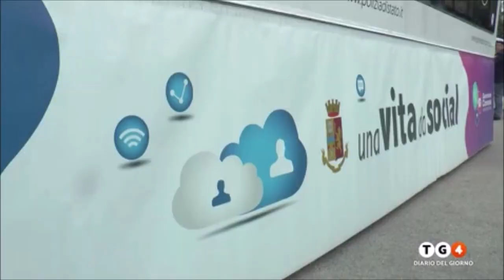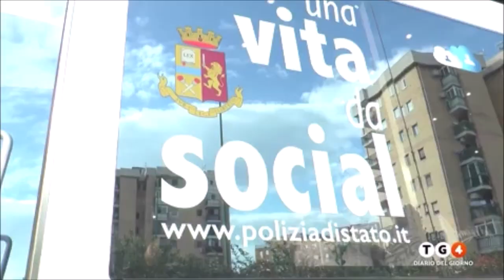Caivano, giornata della legalità organizzata dalla Polizia. Tra gli Intervistati il prefetto Palomba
Fonte: RETE 4 TG4 DIARIO DEL GIORNO